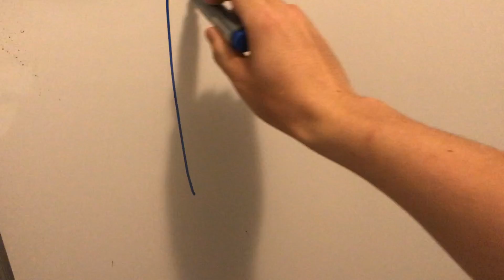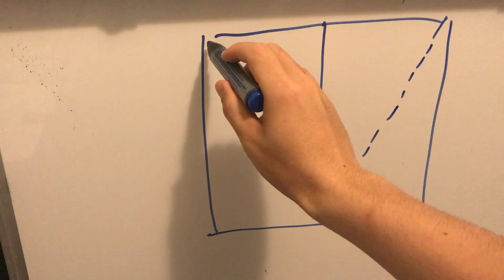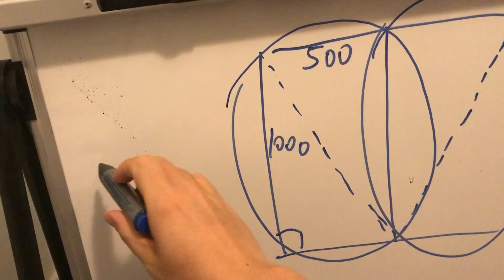AIMO2013Q10 Investigation part 1